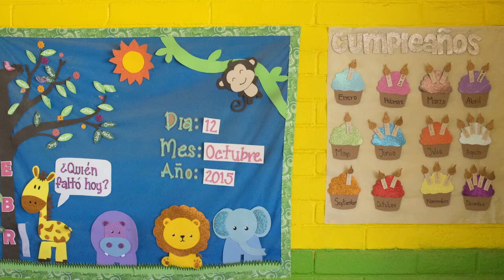Mtro. Omar Vicente Pérez | Nuestros Maestros | Fundación SINADEP